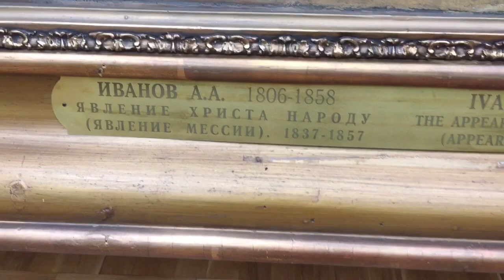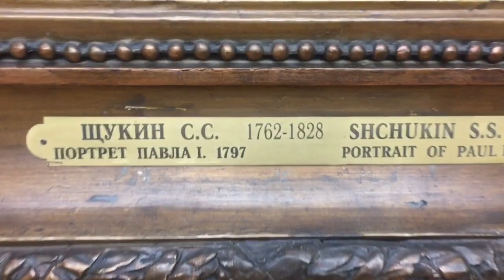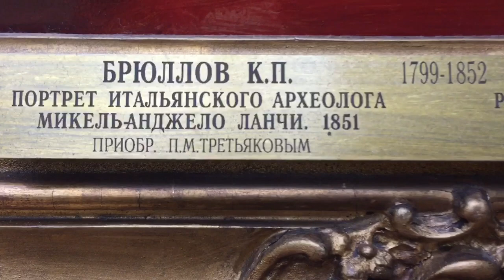Окунуться во что-то волшебное✅ТРЕТЬЯКОВСКАЯ ГАЛЕРЕЯ ✅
На мечту!!
Сбербанк 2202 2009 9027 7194
Спасибо!